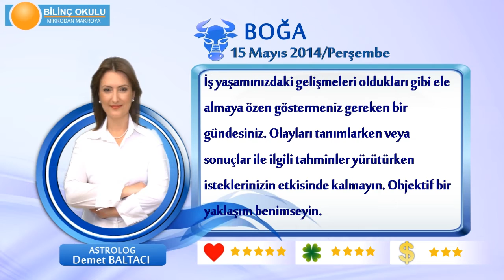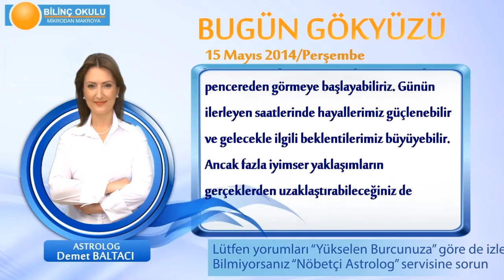BOGA Burcu, GÜNLÜK Astroloji Yorumu,15 MAYIS 2014, Astrolog DEMET BALTACI Bilinç Okulu